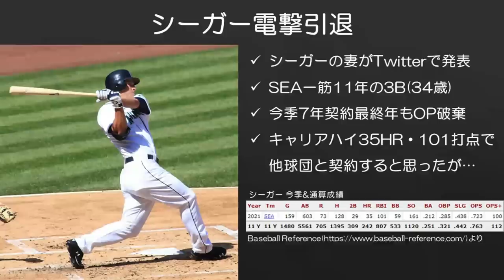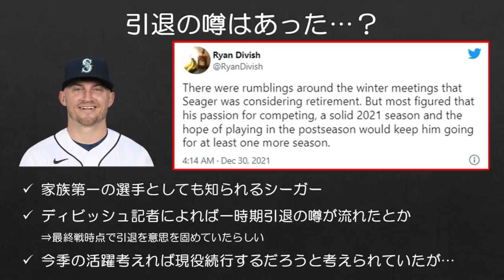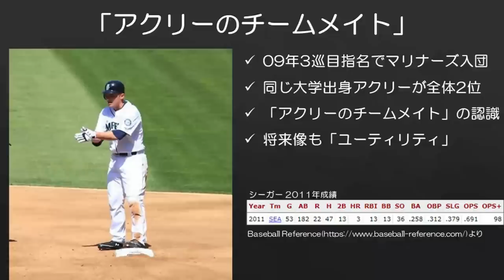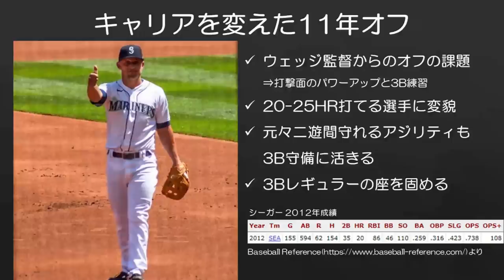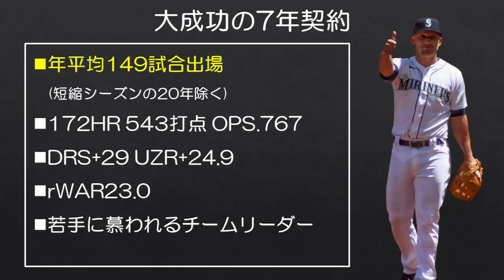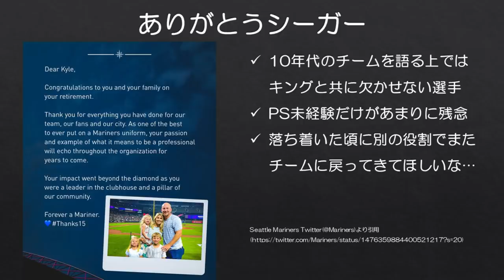【MLB】ありがとうシーガー マリナーズ一筋11年の名サード引退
今季までマリナーズ一筋11年プレーしたカイル・シーガーが現役引退を表明しました。打率.212ながら今季いずれもキャリアハイとなる35HR・101打点を記録し、先月34歳になったこともあって、まだまだプレーすると思っていただけに、この決断は驚きでした。

もっとも、ディビッシュ記者の記事を読んで家族思いのシーガーらしい決断だとも思いました。シーガーがいたマリナーズは決して強いとは言い難かったですが、この時代のチームを語る上でフェリックス・ヘルナンデスと共に欠かせない存在です。本当にお疲れ様でした。

■ディビッシュ記者の記事
Kyle Seager announces retirement from baseball after 11 seasons with Mariners